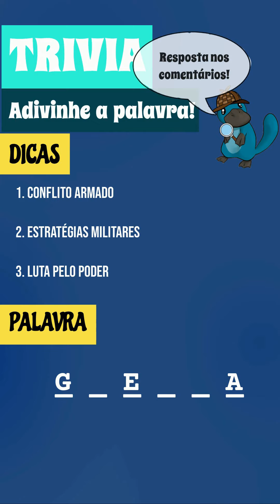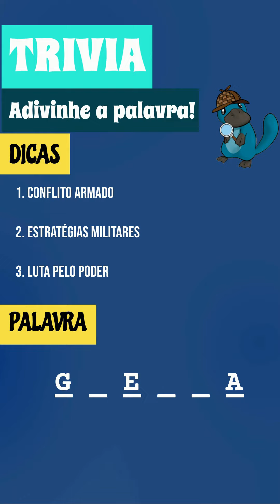🕹️ JOGO DE TRIVIA: LEVEL 116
Jogos grátis de quiz para se divertir e passar o tempo. Neste jogo de quiz você deve adivinhar a palavra. Se você gosta do nosso conteúdo, não esqueça de comentar e compartir o vídeo para apoiar o canal.

shortsDeixe seu like e compartilhe